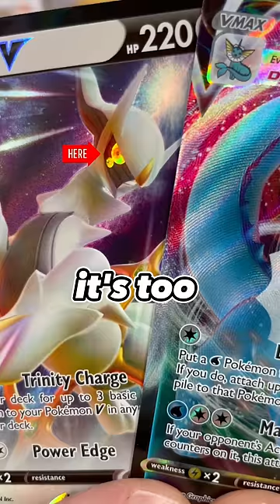The Best Random Walmart Pokémon Find…Ever🔥